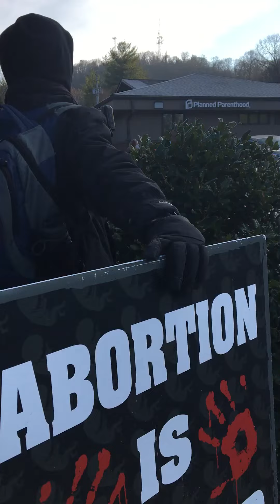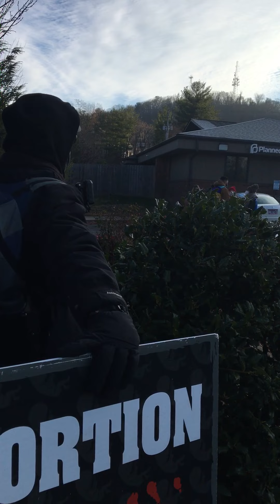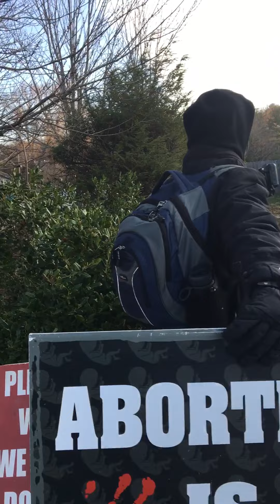It’s time for “The Truth With Brian”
Brian educated the new volunteers at Planned Parenthood Asheville. They’ve been told abortion is a woman’s choice because it’s her body, but he informed them of the reality of modern day child sacrifice.